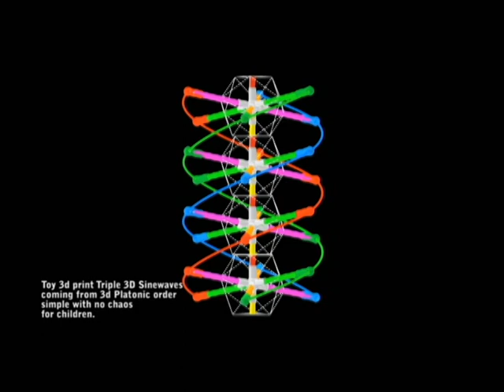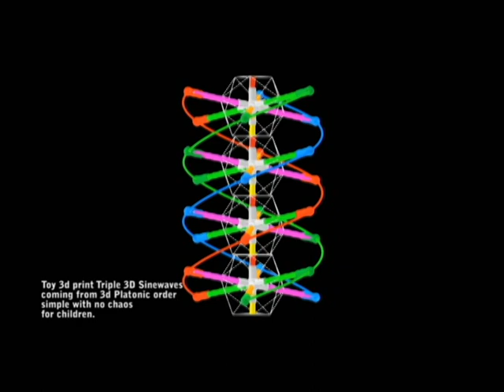TOY 3D Printed Triple Sine Waves from PLATONIC ORDER for children.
This video shows Toy Duo Phi Vectors can give us a beautiful arrangement of 3 Phase 3D Sine Waves.  This is made into a simple toy for our future generation of children to understand that our World of living things go together in a wonderful 3 dimensional Platonic Order. They will all realize that 3d Sine Waves or DNA Nucleosomes use this simple Duo Phi Vector System for 3 dimensional order.